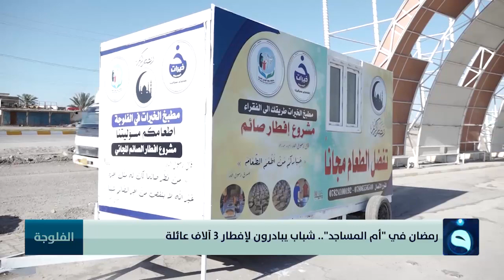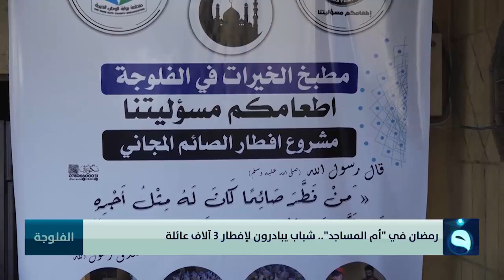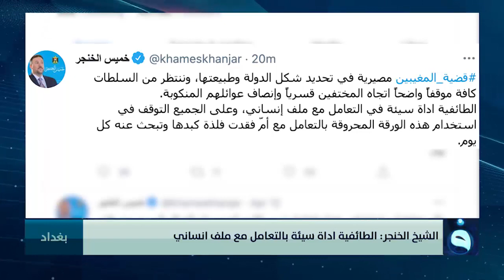نشرة أخبار الثالثة من قناة الفلوجة مع سؤدد طارق 14-4-2021